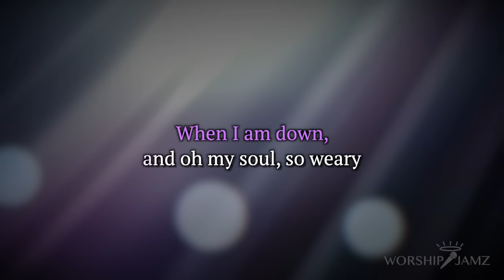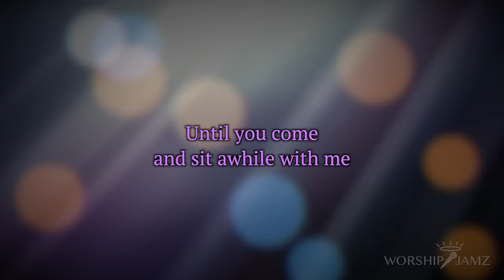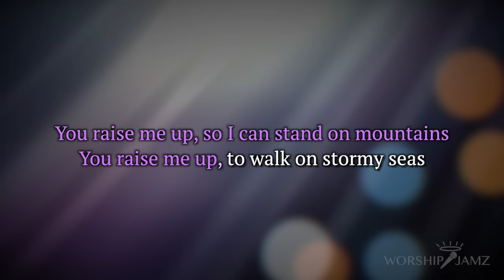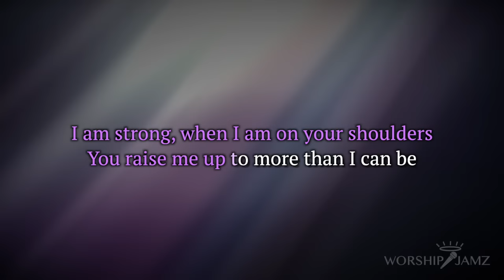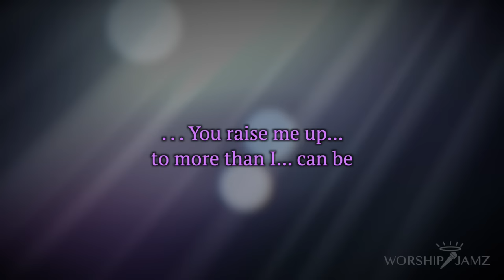You Raise Me Up - Josh Groban | Karaoke (Female Key)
Created by Antonio Serrano Jr.
Song Key - A (Female Key)

Composed by Rolf Løvland
Written by Brendan Graham

You are free to use my karaoke for your covers as long as you put these lines in your description: